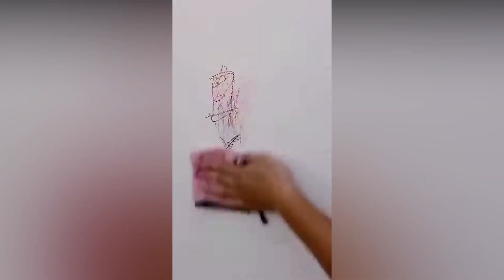🥰 New Gadgets & Versatile Utensils For Home # 376🏠Appliances, Make Up, Smart Home, New Home Items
Coolest Gadgets for Men That Are Worth Seeing

home gadgets
life gadgets
amazon gadgets
life style gadgets
new tech gadgets
tech gadgets
tech videos
gadgets videos
gadget videos
amazing videos

Are you ready for another set of gadgets for men? So today you'll see a bunch of really cool things for all occasions you'll definitely appreciate. Don’t forget to write down in the comment section, which gadgets you’d like to see in our next videos!